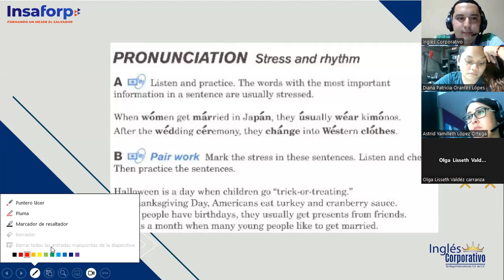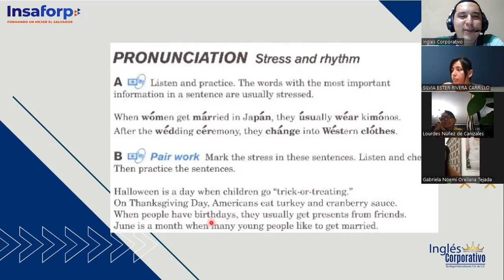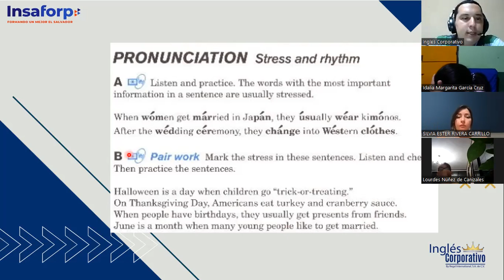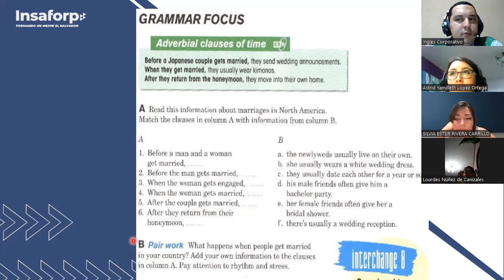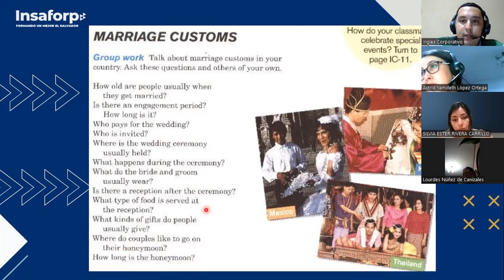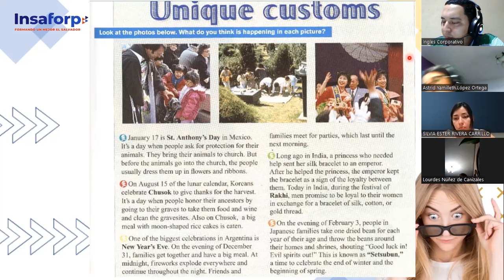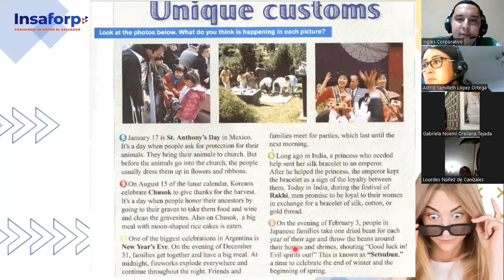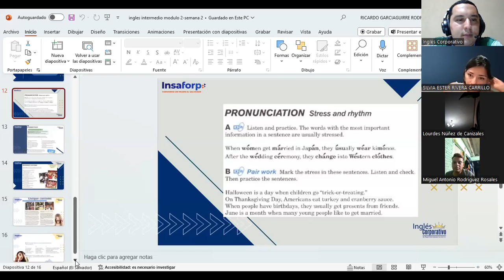SESION 7-8-11-2023-FI-REGA-139-GARCIAGUIRRE-ADVERBS OF TIME